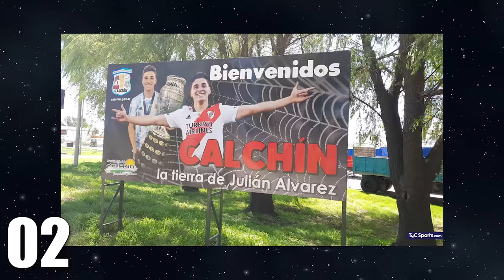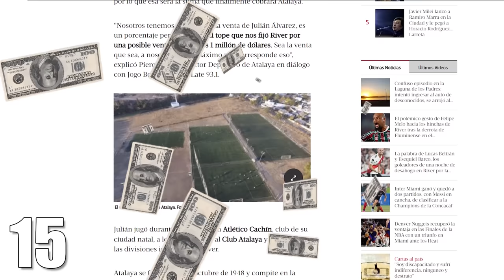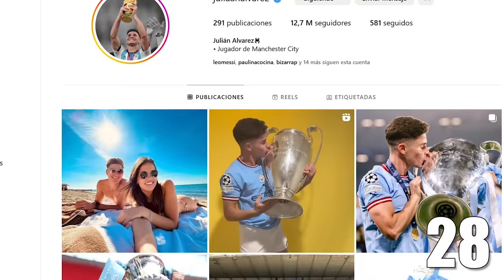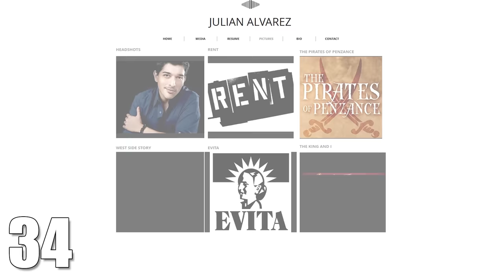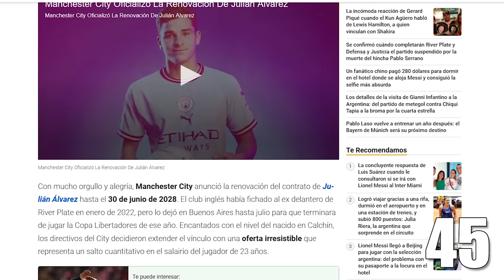50 CURIOSIDADES de Julián Álvarez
Desde sus inicios en el fútbol hasta su consagración como campeón del mundo, exploraremos los momentos clave que han marcado la trayectoria de Julián Álvarez. Conocerás sus logros más destacados, sus inspiraciones y cómo ha llegado a convertirse en una figura reconocida en el mundo deportivo.

Además, desvelaremos anécdotas interesantes sobre su vida personal, sus gustos y su contribución a la sociedad. Conoce los secretos mejor guardados de La Araña que pica, y cómo a su corta edad ha dejado una huella en el deporte y en la comunidad.

Gracias Leo por la mano que me diste para hacer este video♥

00:00 Infancia, Familia y Primeros Pasos
04:20 Adolescencia, Debut e inicio de su carrera profesional
05:42 Carrera profesional, vida personal, Logros, datos divertidos y memes

Únete como MIEMBRO para apoyar mi contenido y tener una insignia única en los comentarios y el chat: